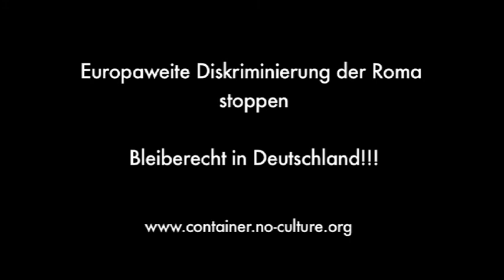Stop discrimination of Roma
Für ein Leben in Würde und Freiheit. Bleiberecht für alle Roma und Achtung der Menschenrechte!
Antiziganismus ist ein Verbrechen. Armut das Resultat von Diskriminierung und Ausgrenzung. Combate Antiziganism worldwide